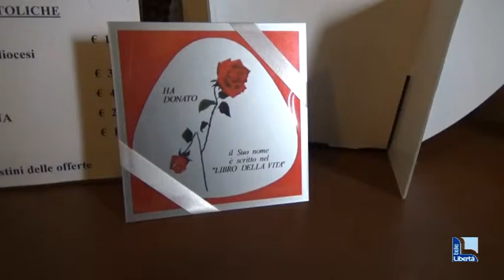Ieri a Pontenure la celebrazione della Giornata del donatore